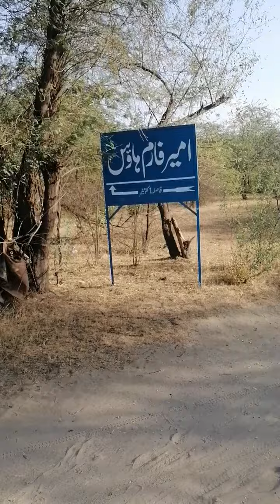Cheap Agriculture land for sale in Pakistan Zari Rakhba Zameen Raqba for sale Cheapest Cheap price